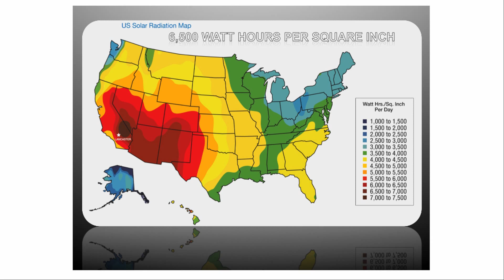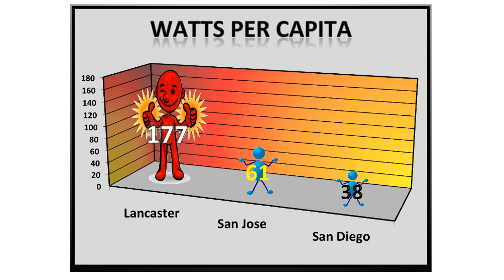R. Rex Parris, Mayor of Lancaster, California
Pathways To 100% Renewable Energy - Conference

Panel 5:
Local Communities and Regions Shifting to 100% and Beyond

Moderator: Dr. Donald Aitken, Principal Consultant
Donald Aitken Associates

Panelist:
The Honorable Rex Parris, Mayor of Lancaster, California (100% renewable power/net zero energy goal)